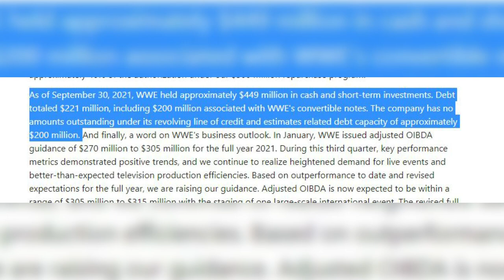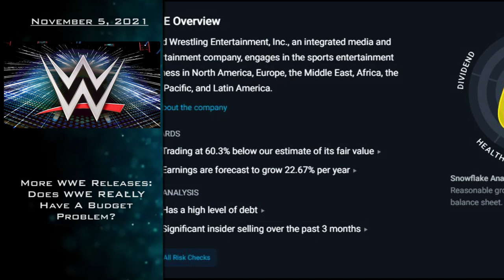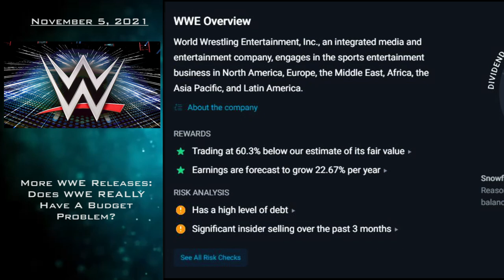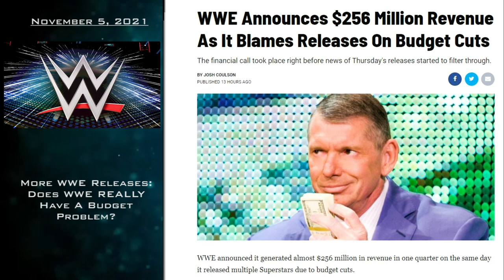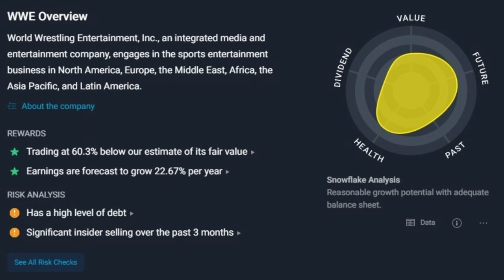More WWE Releases: Does WWE REALLY Have A Budget Issue?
Once again, World Wrestling Entertainment has released over a dozen wrestlers in the latest round of "budget cuts" - a claim that many in the wrestling community scoff at given the record profits the company makes in the hundreds of millions of dollars.

However, is that really as laughable as many say?

We'll look a bit further beyond the headline of "WWE made $400M in Q3" at the other numbers, in particular their rather high debt-to-equity ratio, and determine whether the budget issue is just a lousy excuse or whether there are some financial concerns WWE Corporate may see in the future regarding the expected rise in interest rates in the United States.

--- FREE FROM AMAZON ---
Try Out Audible For FREE

Earn huge interest on your crypto with Celsius code: 1285270c15